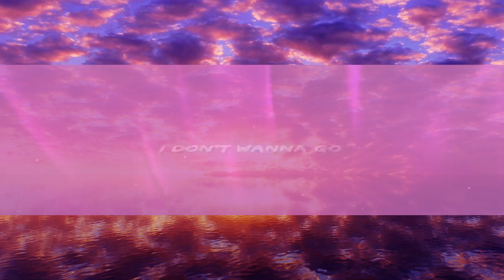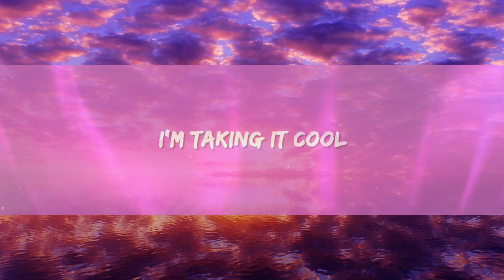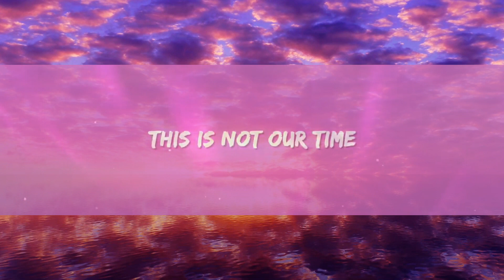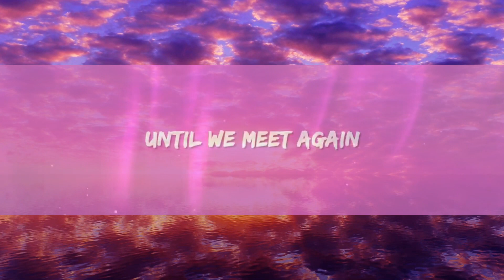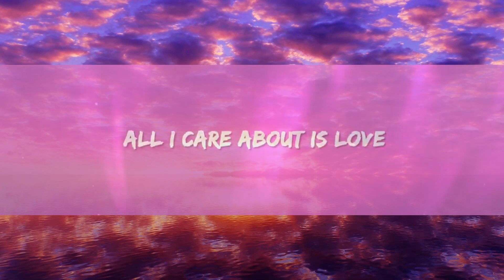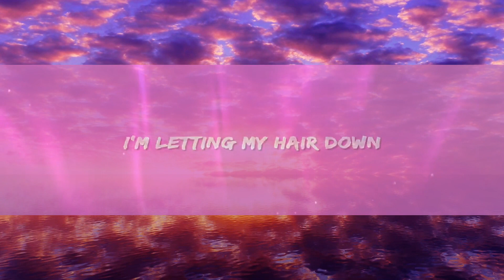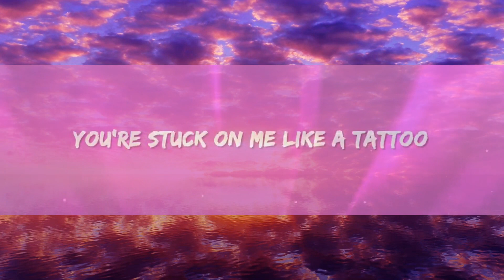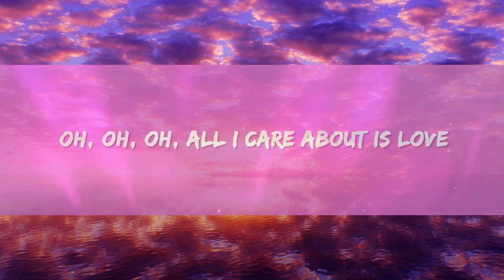Loreen - Tattoo (Lyrics) [Eurovision 2023 Sweden] | 1 Hour Sad Love Songs 2023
Loreen - Tattoo Lyrics by Rap Samurai

🎵 Lyrics: Loreen - Tattoo
[Verse 1]

[Pre-Chorus]
[Chorus]
No, I don't care about them all
'Cause all I want is to be yêud

[Chorus]
[Instrumental Break]

[Outro]
All I care about is yêu
Oh, oh, oh